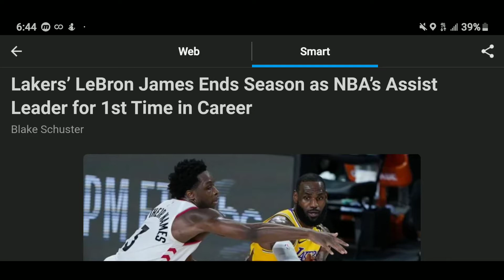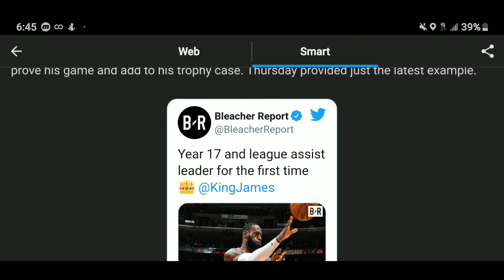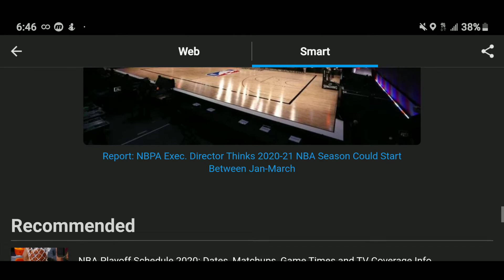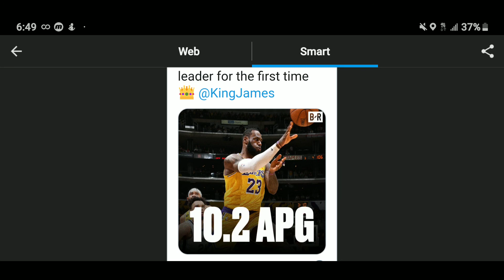Lakers’ LeBron James Ends Season as NBA’s Assist Leader for 1st Time in Career